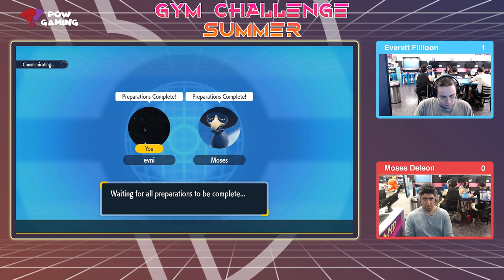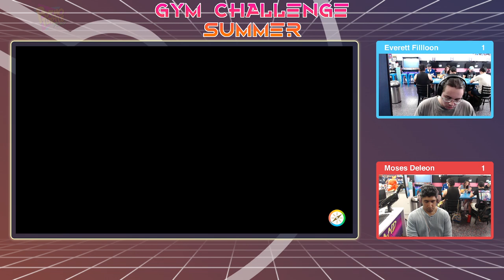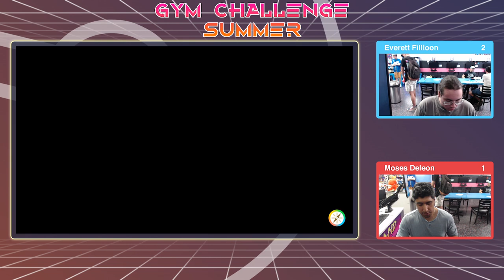2023 Gym Challenge Summer #1 - Round 5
2023 Gym Challenge Summer #1
Round 5
Everett Fillloon vs Moses Deleon